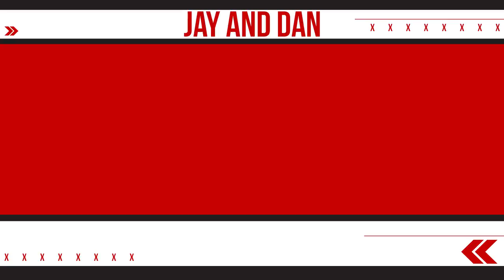James Duthie tells tales of his week at the Super Bowl in S2, E23 of the Jay and Dan Podcast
Dan brings in one of his old TV demos where he interviews pets at a car wash, Rod Smith shaves in his truck, and James Duthie joins the boys fresh off covering the Super Bowl to try to bring out the best of what was a horrendous football game.